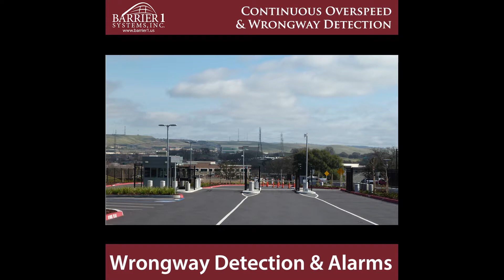Wrongway and Overspeed Detection - Barrier1 Systems, Inc.